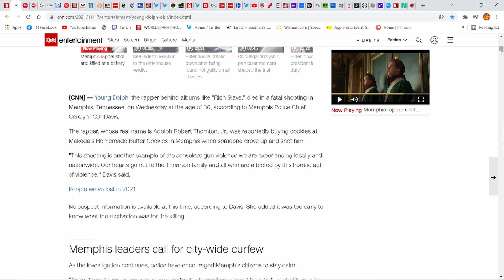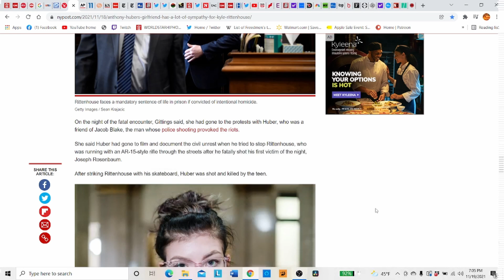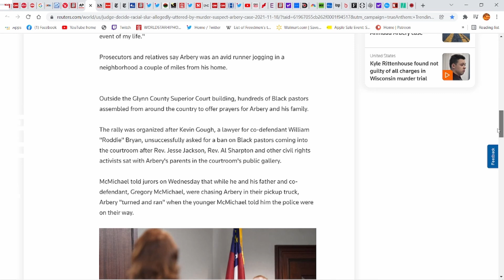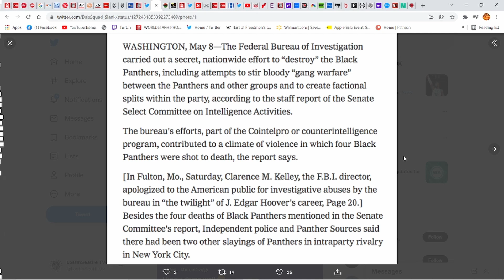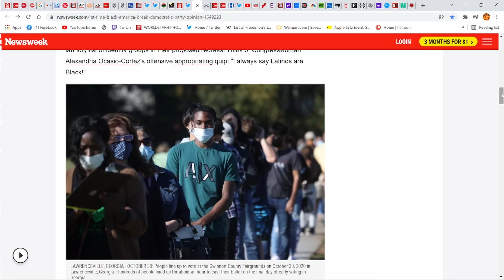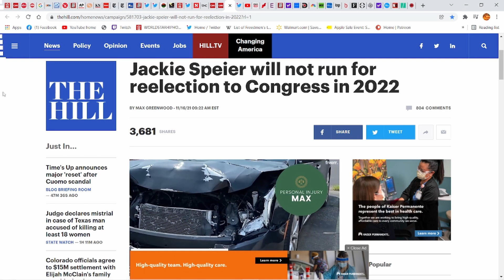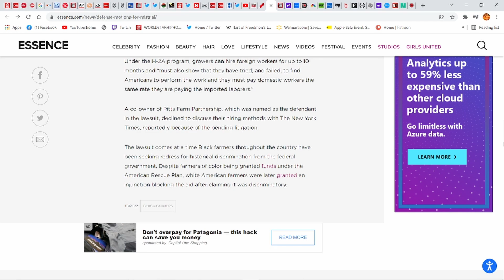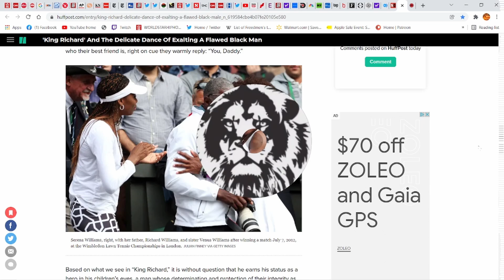EP.32: Judged By 12 -Carried By 6 | Young Dolph, Kyle Rittenhouse, Ahmaud Arbery, Malcom X, and more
Young Dolph, popular Memphis-based rapper, dead at 36. The rapper, whose real name is Adolph Robert Thornton, Jr., was reportedly buying cookies at Makeda's Homemade Butter Cookies in Memphis when someone drove up and shot him.

Kyle Rittenhouse is acquitted of all charges in the trial over killing 2 in Kenosha, the 18-year-old who fatally shot two people during the unrest last year in Kenosha, Wis., has been acquitted of all charges in a criminal trial that divided the nation over questions about gun rights, violence at racial justice protests and vigilantism. Jacob Blake, who's shooting sparked protests, said Rittenhouse's case would be different if Rittenhouse wasn't white.

Defense attorneys rested their case in the Ahmaud Arbery trial Thursday after calling just seven witnesses, including the shooter, who testified that Arbery did not threaten him in any way before he pointed his shotgun at the 25-year-old Black man. McMichael, one of three white men on trial for Arbery's death, had told the jury a day earlier that Arbery was grabbing his shotgun at the end of a five-minute chase, so he fired in self defense. On Thursday, he conceded that he told police that day that he could not say for sure whether Arbery actually grabbed it.

2 Men Convicted of Killing Malcolm X Will Be Exonerated After Decades
The 1966 convictions of the two men are expected to be thrown out after a lengthy investigation, validating long-held doubts about who killed the civil rights leader.

Charleston White Walks Out Of Interview After Cali OG Crip Checks Him For Disrespecting Nipsey Hussle!

President Biden signs executive order to address 'crisis of violence' against Native Americans: "I'm proud to sign it, long overdue."

It's Time for Black America to Break Up With the Democratic Party?

Exasperation and dysfunction: Inside Kamala Harris' frustrating start as vice president. Few of the insiders who spoke with CNN think she's being well-prepared for whichever role it will be. Harris is struggling with a rocky relationship with some parts of the White House, while long-time supporters feel abandoned and see no coherent public sense of what she's done or been trying to do as vice president.

China overtakes US as world's richest; experts sound caution

Black Farmers Say They Lost Jobs To White South Africans Who Arrived On Guest Worker Visas. Longtime field laborers in the Mississippi Delta said in a lawsuit that they were asked to train white guest workers from South Africa before losing their jobs to them.

Fauci says COVID-19 booster might become new standard for being vaccinated

FDA wants until the year 2076 to fully release Pfizer vaccine data, FOIA lawsuit shows.
The Food and Drug Administration (FDA) asked a federal judge on Nov. 15 to give it until the year 2076 to fully release all of the data and the documents the agency used as the basis for the approval and license of the Pfizer-BioNTech COVID-19 vaccine. In essence, the FDA wants 55 years to produce this information to the public.